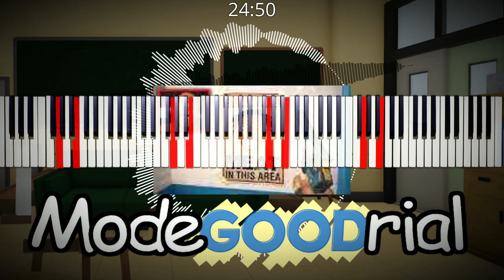Modegoodrial Instrumental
you show what now